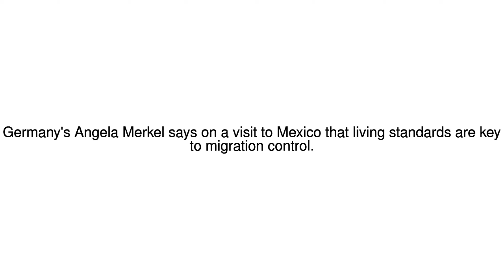News Update Trump Mexico: Merkel says walls no answer to migration 11/06/17